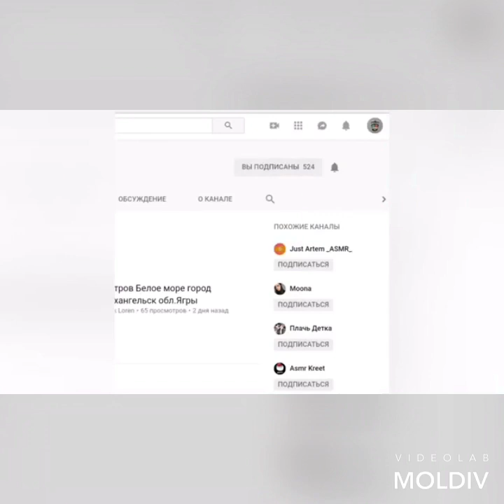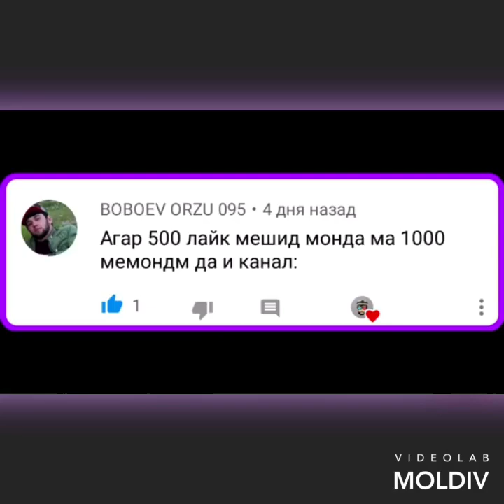Новый Таджикский ЧЕМПИОН Сарвар Хамидов